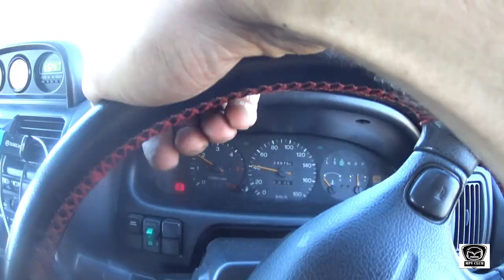Как сделать руль "мягче" Мазда МПВ-1. Бонус видео-установка котла 220.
Почему со временем руль крутить становится труднее-ответ может быть в этом видео.
Описание
Эксплуатация и ремонт Мазда МПВ-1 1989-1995, 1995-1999г. Япония, Европа, Канада.